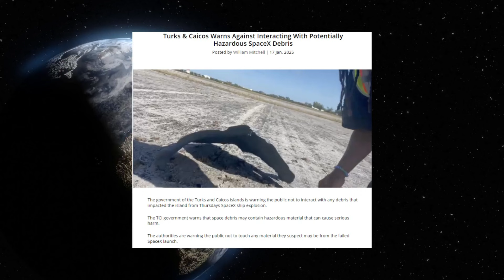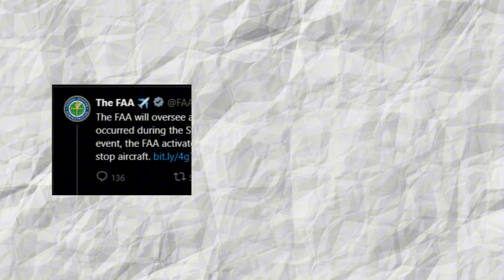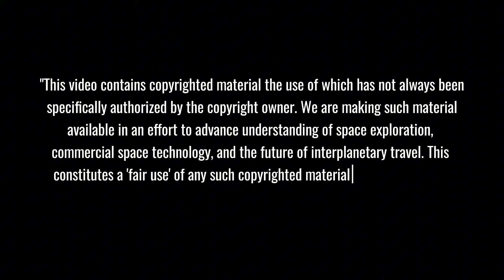MASSIVE FAILURE!SpaceX Flight 7 Explodes Over Caribbean... FAA's Decision Changes Everything!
🚀 EXPLOSIVE FAILURE! SpaceX Flight 7's Caribbean Catastrophe Reveals FAA's Shocking Regulatory Bombshell That Will Rewrite Space Mission Protocols Forever 💥

⏱️ Key topics with timestamps:
0:00 - Breaking News: Starship's Explosive Flight and Debris Mystery
1:13 - Launch Day: Anticipation and the Quest for Multiplanetary Civilization
2:30 - Space Exploration's Knife's Edge: The Moment of Failure
3:20 - Cascade of Engine Failures: Starship's Critical Moments
4:41 - Caribbean Debris Field: Fragments of a Space Dream
5:40 - FAA Investigation: Regulations and the Future of Starship
7:22 - Stepping Stones: Turning Setbacks into Space Exploration Progress
9:40 - Historic Launch Day: Blue Origin and SpaceX's Parallel Missions